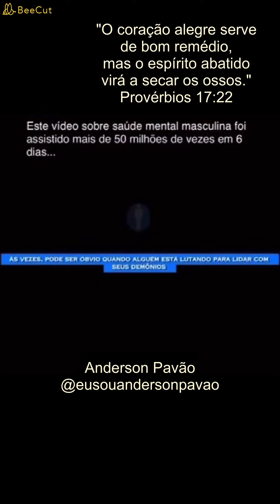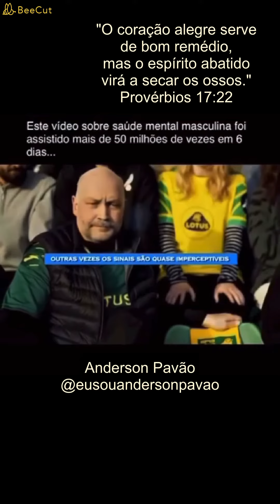Vídeo PESADÍSSIMO visto por mais de 50 milhões de pessoas!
Lições práticas descritas no Livro:

Casamento Manual Prático.
O amor é decisão.

Livro:
Casamento Manual Prático.
FILOS Editora.

Matéria:
Revista a Hora da Verdade: